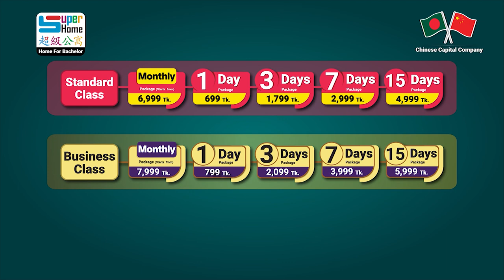৩ দিনের প্যাকেজের অভিজ্ঞতা সম্পর্কে জানুন স্যারের কাছ থেকে | 1/3/7/15 days & monthly package